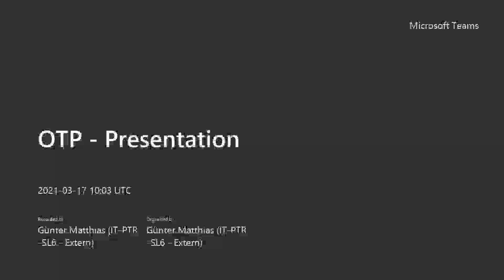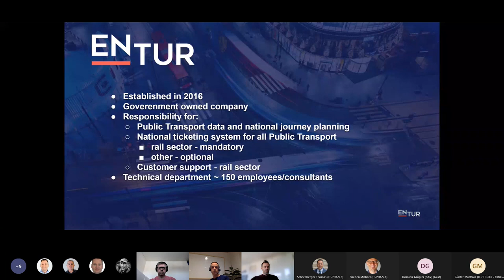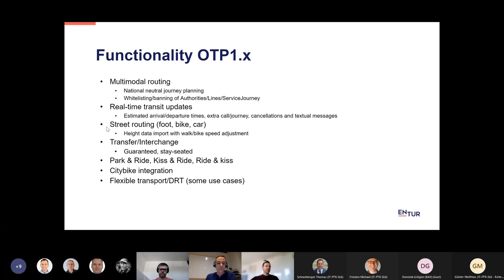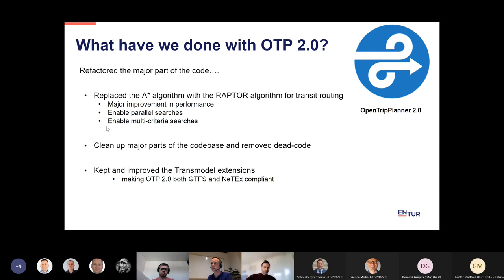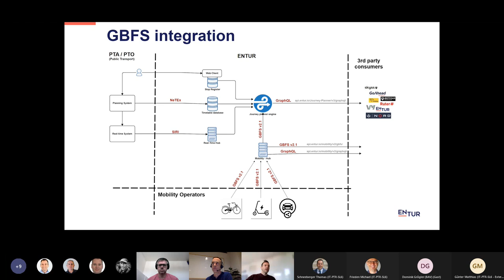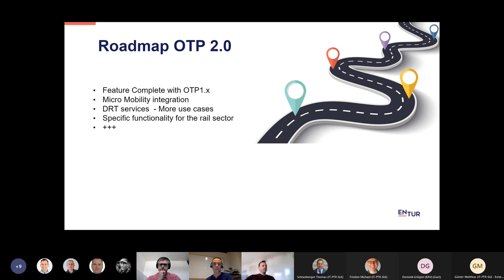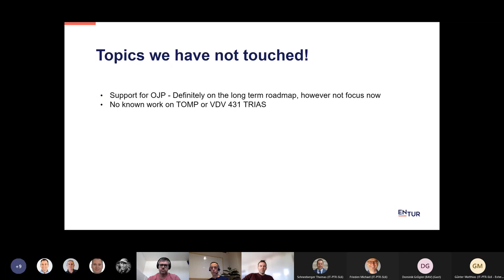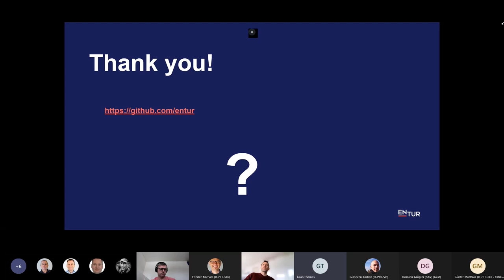Open Trip Planner